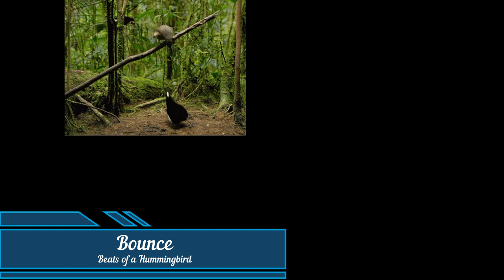B.o.a.H - Tribal Mix*Estatic Dance*Ceremony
Tribal Mix